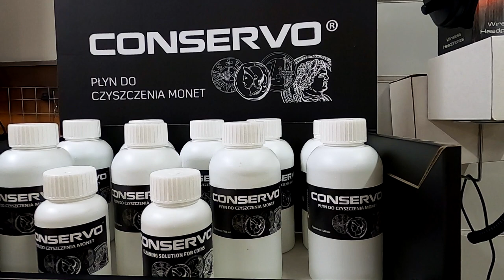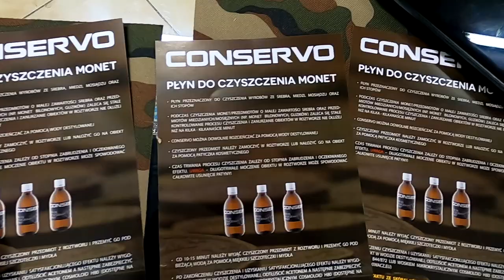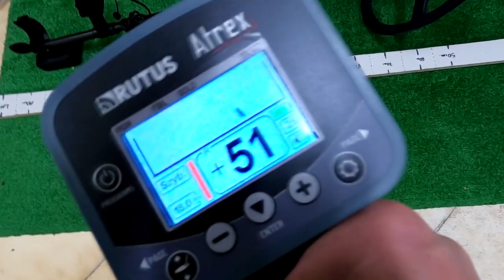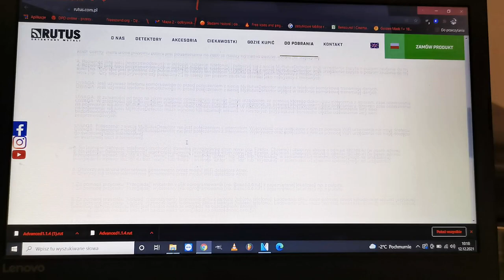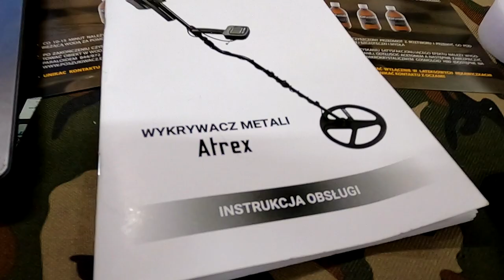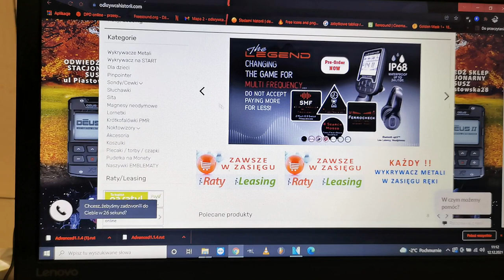Newsy ze sklepu. Rutus Atrex zmiana softu. Moneciarka Odkrywcy nowe odmiany. Jak używać Conservo?